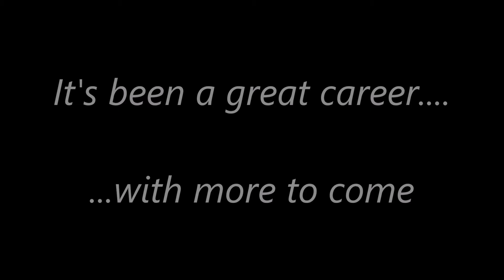Wesley Harris Movie